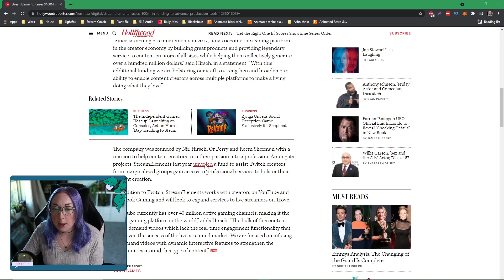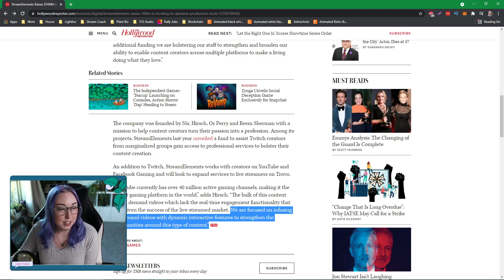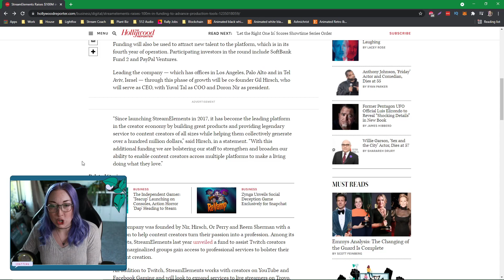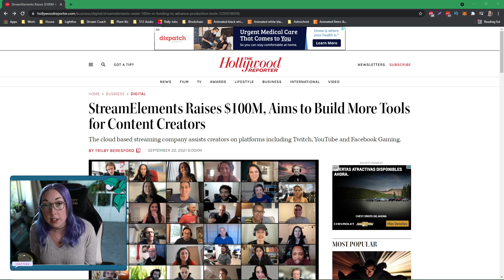Did StreamElements just kill Streamlabs?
StreamElements just did something WILD. Can't wait to see how this is going to end up... 𝐅𝐑𝐄𝐄 𝐑𝐄𝐒𝐎𝐔𝐑𝐂𝐄𝐒 𝐅𝐎𝐑 𝐘𝐎𝐔 ▹

𝐍𝐄𝐖? ▹
Hi, I'm Ashni!! I've been on Twitch since 2013 and because of my amazing friends, I went full-time in 2015. I was terrible at it. So I stopped and learned as much as I could. Now I make content to help other streamers pursue their dreams and learn to stream, because he was right. There will be a lot of people who make it. And I'm going to help them.

I am now a professional StreamCoach, full-time content creator, and Twitch Partner. The YamFam is our community of streamers who are linking arms to take over the world. 😈 I also love business, travel, plants, and puppies.